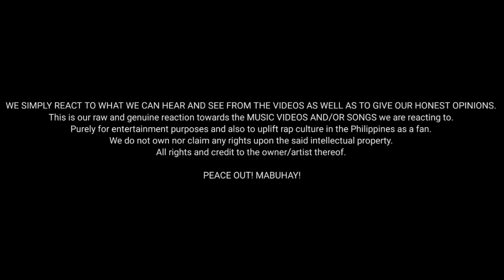Ez Mil - Dalawampu't Apat Na Bala (Bara) [24 Bullets(Bars)] | Reaction Video